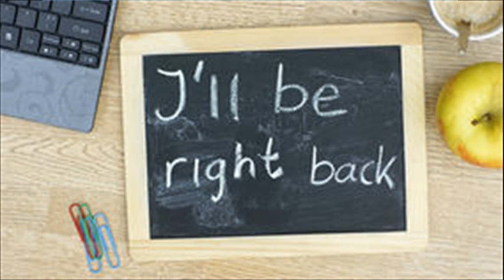Phil227 Streams Pokemon: Liquid Crystal -Part 6-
/the Journey of grinding begins for Jasmine and Chuck.